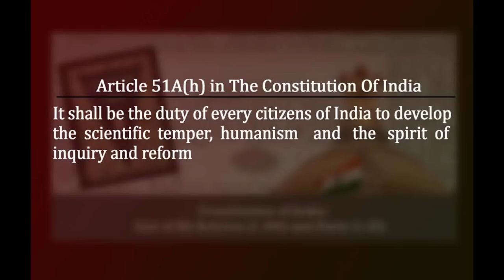പ്രക്യതി ജനാധിപത്യം സ്വാതന്ത്ര്യം | K Venu | പുസ്തക ചർച്ച | P N Sanathanan | Part 8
പ്രക്യതി ജനാധിപത്യം സ്വാതന്ത്ര്യം | K Venu | പുസ്തക ചർച്ച | P N Sanathanan .Organized by Reader's Forum at C Achuthamenon Hall Ernakulam on 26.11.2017